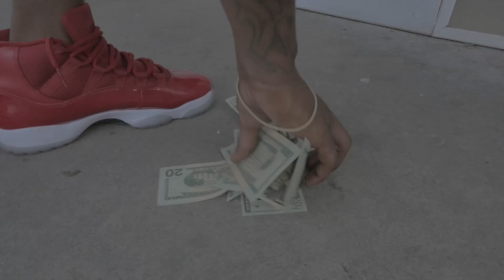TRUE - THE INTRODUCTION "OFFICIAL MUSIC VIDEO"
ARTIST: TRUE @TRUE___ IG
DIRECTOR :TRUMAN RHINEHART  @TRUMANONTHECAM